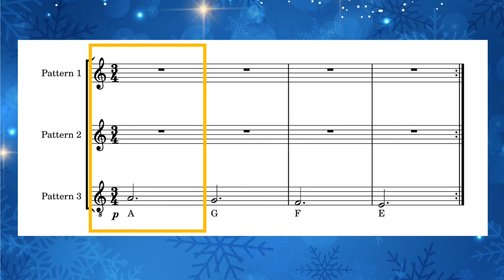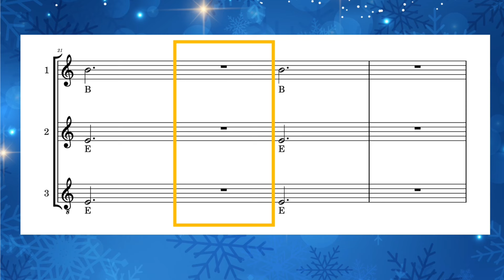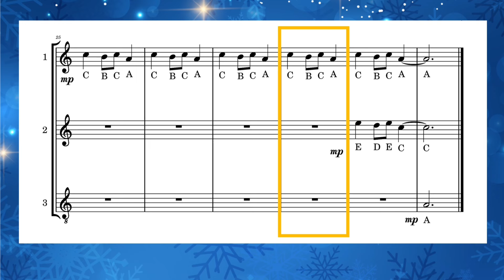Carol of the Bells Playalong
This playalong is designed for classroom instruments, typically glockenspiels, xylophones, chime bars, hand bells etc.
It is written so that it can be played on diatonic instruments without the need for sharps and flats.